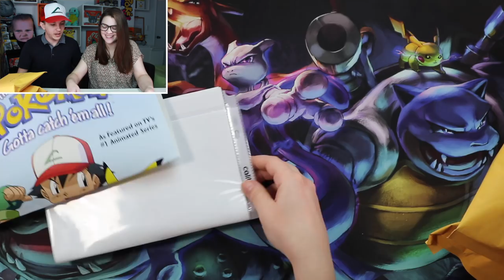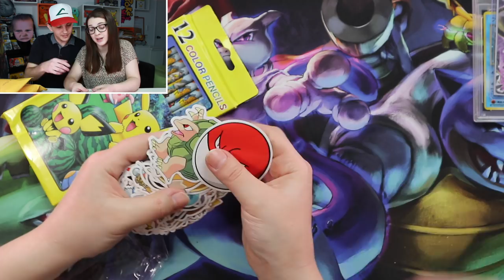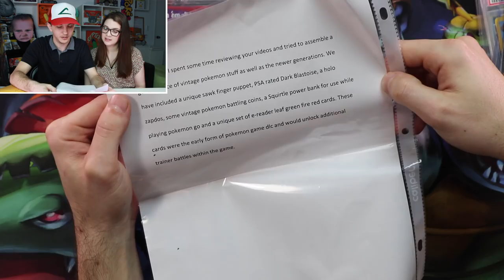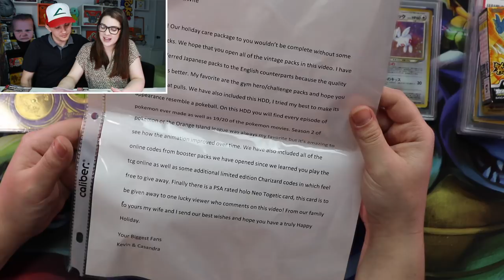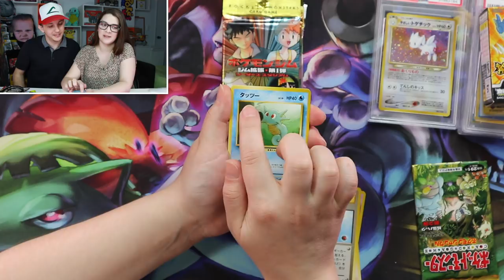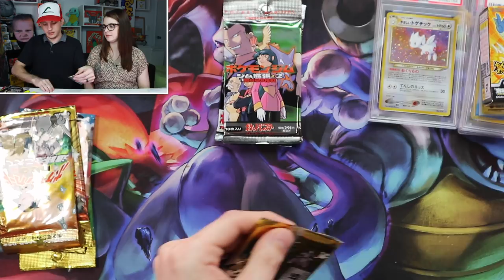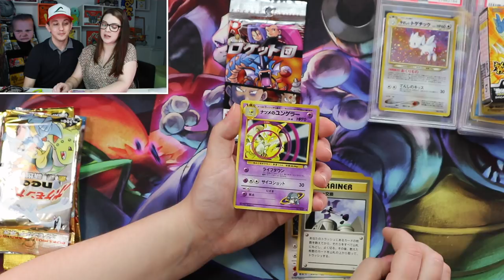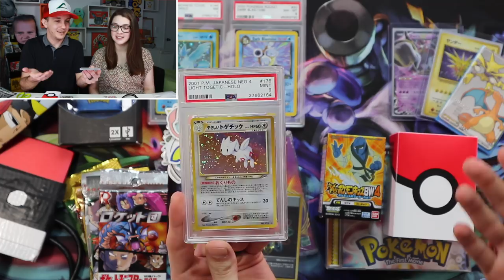OPENING A MYSTERY BOX FULL OF VINTAGE POKEMON CARDS, PACKS, & MORE!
OPENING A MYSTERY BOX FULL OF VINTAGE POKEMON CARDS, PACKS, & MORE! This package was sent by longtime supporters of the channel Kevin and Cassandra. Thank you so much, this was an incredible experience and we are very blessed to have such amazing friends!

We are honored and humbled to be nominated for “Best PokeTeam” and “Best New Poketuber” for the PokeTuber Awards. Thank you all so much for your support!

[SEND MAIL]
- If you're sending something to be returned please include an addressed return envelope and stamp.

[SUPPORT US]
• Amazon Wishlist

Congrats! Go to our 'About' section and click 'Send Message' button. If you are not 18+ please make sure you have your Parents/Guardians permission to share your name and address before sending us a message. You have 48 hours to message us and redeem your prize.

[GEAR]
Canon Rebel T5i
Canon EOS M6
Rode VideoMicro
iPhone 7 128gb
Mini Tripod
JOBY GorillaPod
KMC Perfect Fit Sleeves
Ultra Pro Top Loaders

[MUSIC]
Jordan Schor - Cosmic (feat. Nathan Brumley)
[Jordan Schor]